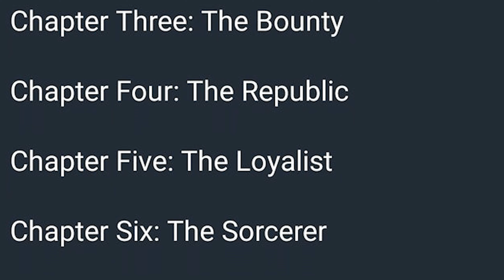THE MANDALORIAN - STAFFEL 2 - Alles was DU Wissen musst / Ahsoka, Baby Yoda & Teaser Trailer Analyse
Hier erfährst du alles Wichtige zu Season 2 von Star Wars The Mandalorian. Ob Ahsoka Tano oder Baby Yoda, wir nehmen gemeinsam die Trailer auseinander und schauen was Boba Fett damit zu tun hat.